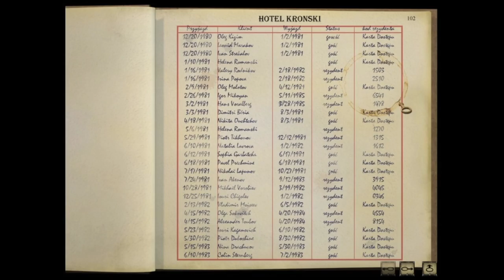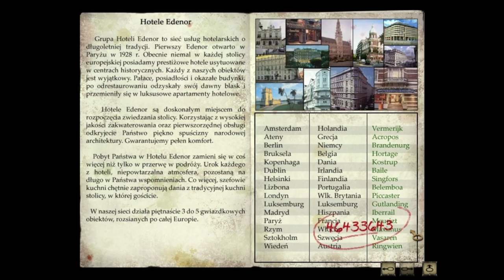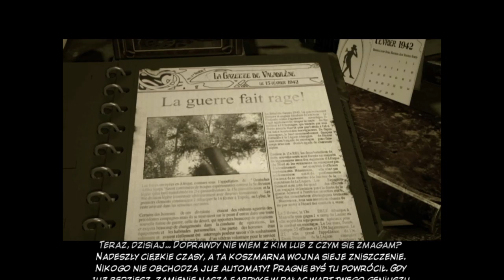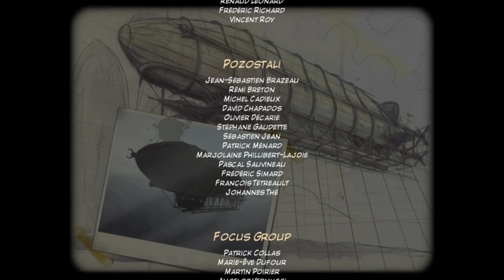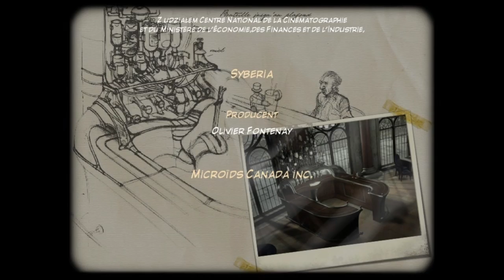#04 Syberia 1 – Aralbad, wyblakła pocztówka z uzdrowiska i...